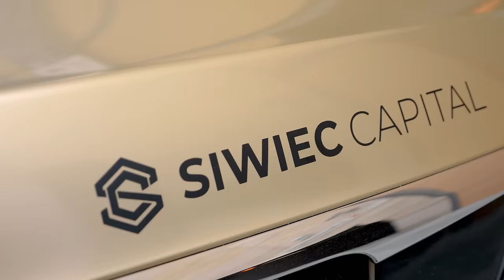Tajlandia jak tam jest naprawde? Biznes, nieruchomości. Krzysztof Król Wyzwanie 90 dni Daniel Siwiec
Tajlandia, jak tam jest naprawde? Biznes, nieruchomości, życie, czyli Krzysztof Król z Wyzwanie 90 dni i Daniel Siwiec - szczery wywiad! Wywiad powstał w raju jakim jest Tajlandia. Jak zamieszkac w tym miejscu? Jakie są ceny nieruchomości w Tajlandii? Dla kogo jest Tajlandia? Mieszkanie tam może być przygodą, ale też sposobem na życie. Krzysztof zdradza jak wygląda związek z Tajką. Jak prowadzi się biznes w Tajlandii. Jak wygląda życie w Tajlandii?

Rozdziały:

0:00 Tajlandia jak tam jest naprawde? Biznes, nieruchomości. Krzysztof Król z Wyzwanie 90 dni i Daniel Siwiec Wywiad
5:48  Tajlandia - jak zamieszkać w raju?
7:25 Polska, a Tajlandia różnice
10:20 Biznes w Tajlandii
17:00 na czym zarabia Krzysztof Król
24:20 Zarabianie a samorealizacja
26:23 Wyzwanie 90 dni - skąd ten sukces?
32:09 wynajem mieszkania w Tajlandii rynek nieruchomości w Tajlandii
41:40 3 lekcje biznesowe
50:59 Tajlandia dziewczyny, czyli związek z Tajką